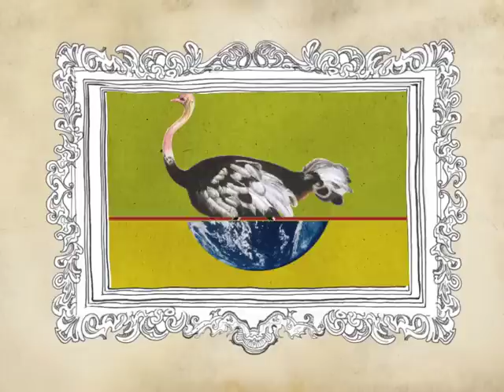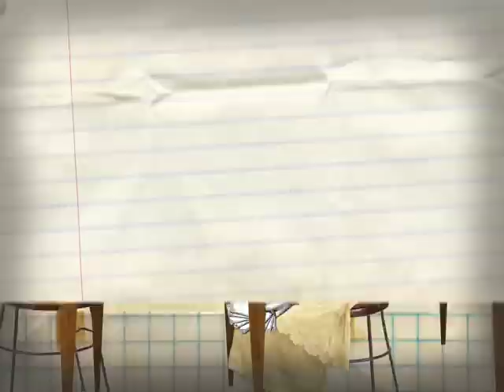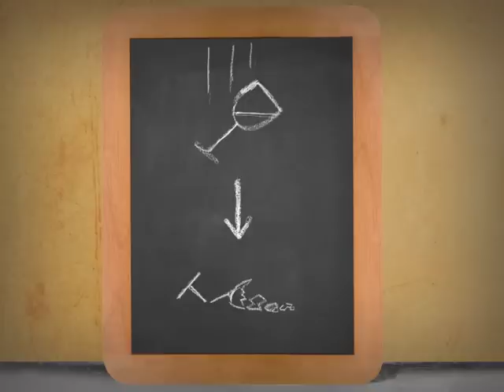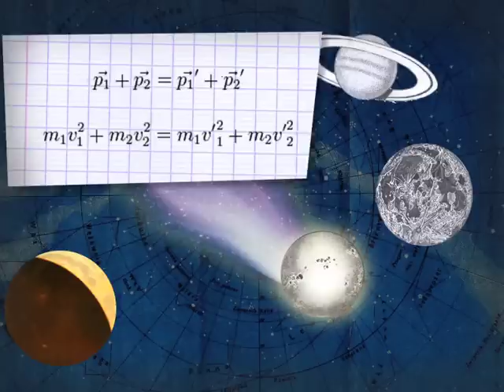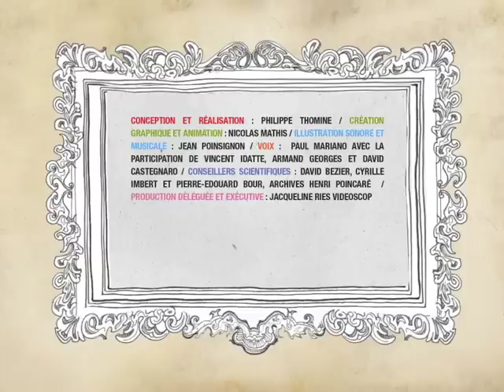La Cause de la Cause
La Philo en petits morceaux est une série de films d’animation sur des questions de philosophie des sciences à destination d'un public très large.

Conception et réalisation Philippe Thomine
Création graphique et animation Nicolas Mathis
Illustration sonore et musicale Jean Poinsignon
Direction scientifique : Laboratoire d'Histoire des Sciences et de Philosophie Archives Henri Poincaré UMR 7117
Production déléguée et exécutive : Jacqueline Ries Videoscop

Co-production : Vidéoscop Université Nancy 2 - universcience.tv - Laboratoire d'Histoire des Sciences et de Philosophie
Archives Henri Poincaré UMR 7117 CNRS Nancy-Université - Avec le soutien de la Région Lorraine, du réseau Hubert Curien, du service Valorisation du PRES de l'Université de Lorraine.

Copyrigtht : Vidéoscop Université Nancy 2 - universcience.tv - Archives H.POINCARE UMR 7117 CNRS - PRES Université de Lorraine - 2011